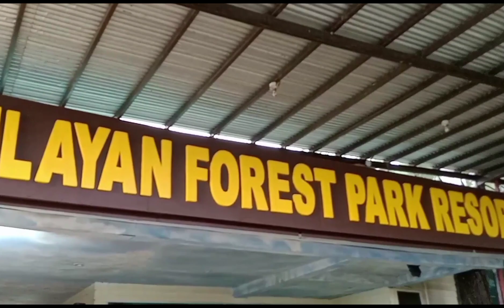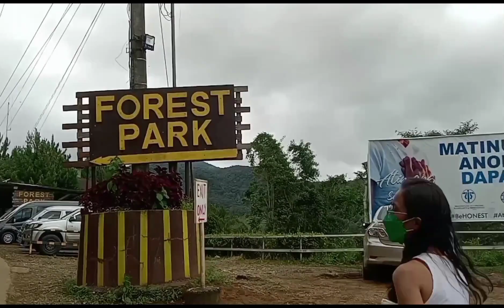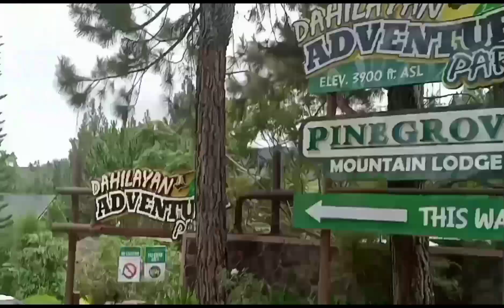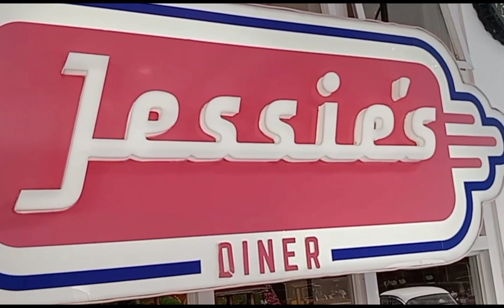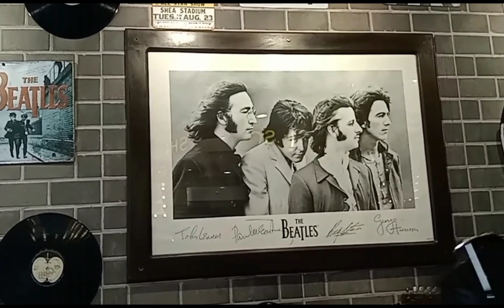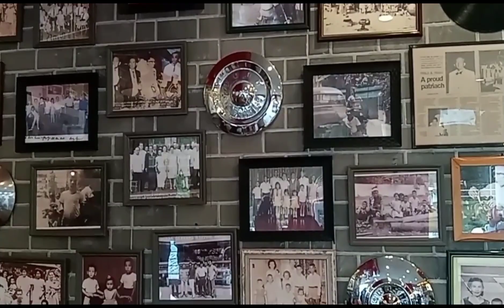Last year bonding with family Cousin of my pakner